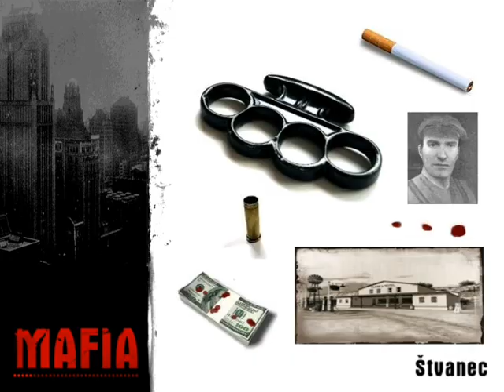(Slovak) Let´s play Mafia mission pack part 1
Let´s play Mafia mission pack